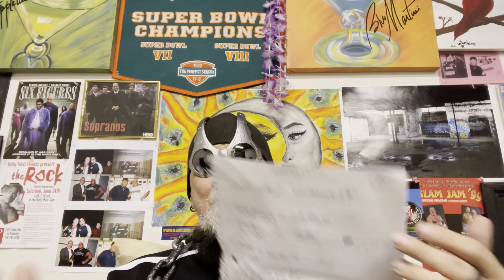Chaos🎙️Corner(Wrestlemania 39)Preview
The G.O.C.🔥Big Daddy is “Live To Tape” from “Chaos🎙️Corner” to Preview Wrestlemania 39 Night 1 & 2